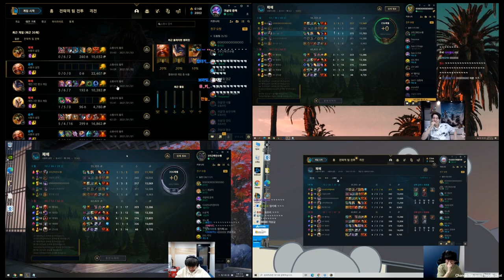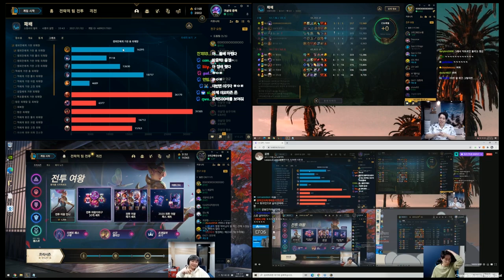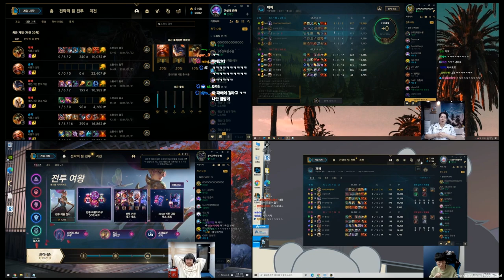[DAY5] 핵가족 vs 대하드라마｜2021 자낳대 팀 스크림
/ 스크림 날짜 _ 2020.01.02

00:00 시작전굽기
12:20 1경기 밴픽
20:00 1경기 시작
55:40 1경기 피드백
01:25:27 2경기 밴픽
01:38:06 2경기 시작
02:22:05 2경기 피드백
02:33:13 3경기 밴픽
02:43:25 3경기 시작
03:09:30 3경기 피드백